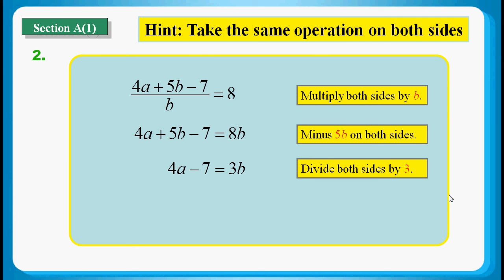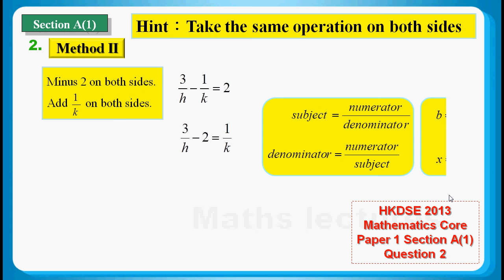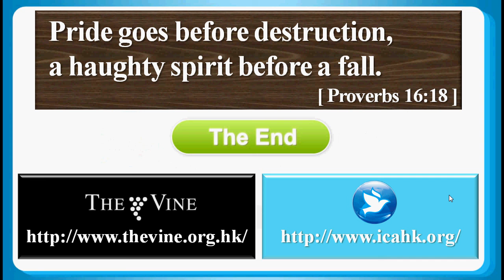HKDSE 2015 Maths Core Paper 1 Q02: Change of Subject 主項變換 、Cross Multiplication 交叉相乘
HKDSE 2015 Maths Core Paper 1 Q02:
Change of Subject 主項變換 、Cross Multiplication 交叉相乘